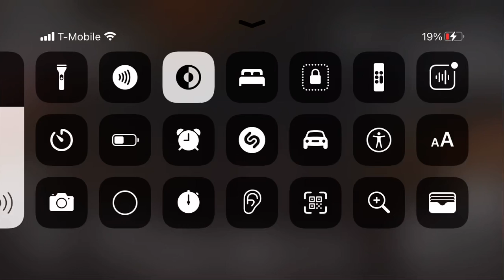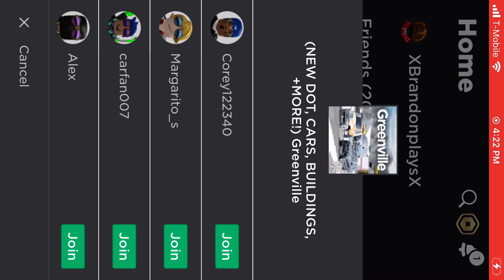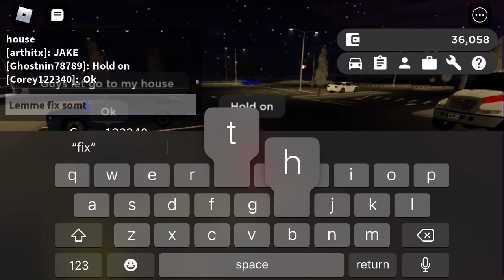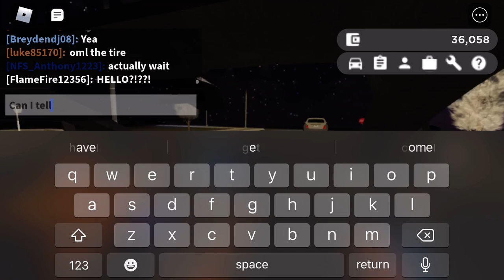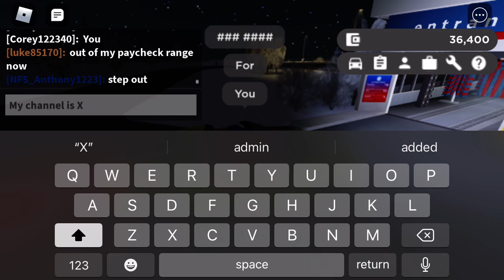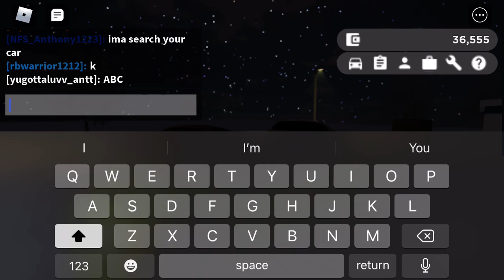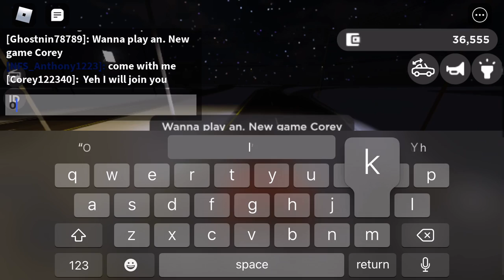Greenville. Kind of but I disconnected